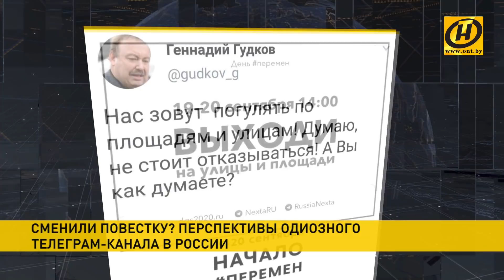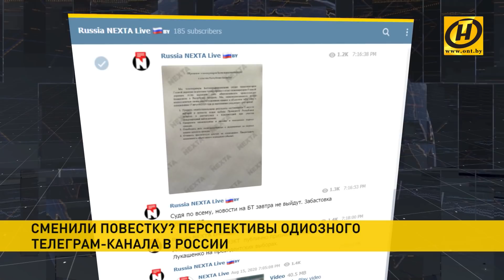Из Беларуси в Россию: провокационные Telegram-каналы переходят на другую повестку? Репортаж ОНТ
Пока жителей Беларуси одними сообщениями из Польши призывают каждое воскресенье выходить на несанкционированные марши, другие посты авторы этих же ресурсов пишут уже для россиян. Причем не утруждая себя ни заменой слов, ни выбором новых символов протеста. Так за что боролись? Репортаж телеканала ОНТ.